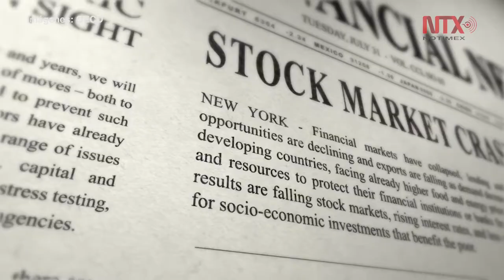La globalización dejó atrás a mucha gente: José Ángel Gurría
En entrevista con Notimex, el ex canciller mexicano aseguró que la globalización avanza debido a las comunicaciones y la tecnología, que transmiten información en tiempo real.